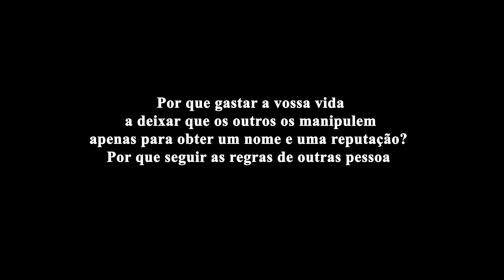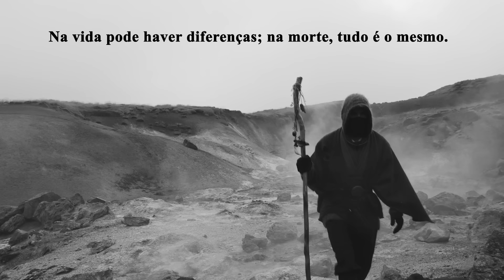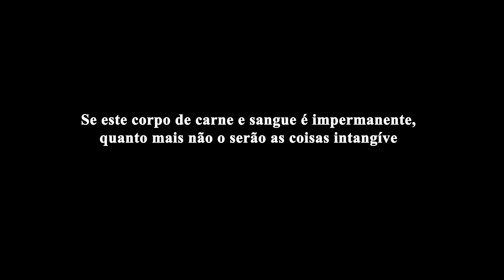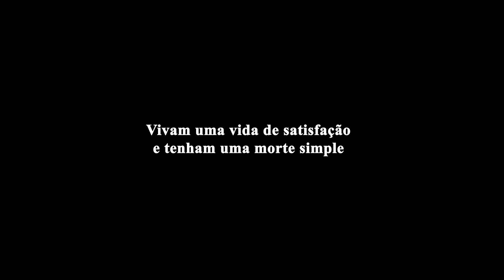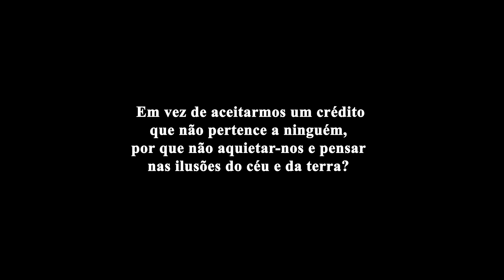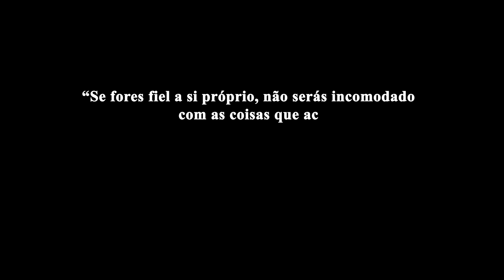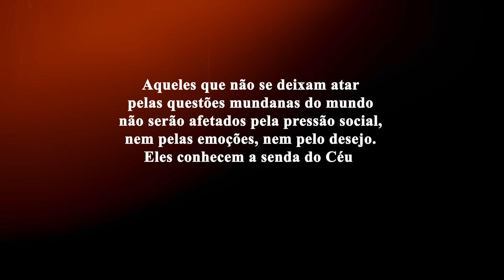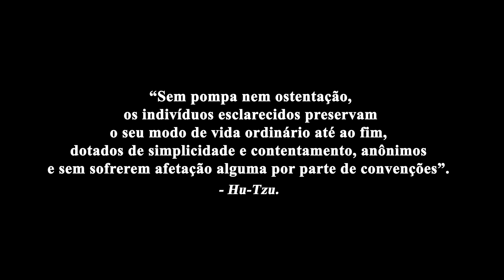Lie-Tzu - Não Busque Reconhecimento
Trechos do livro “The Book of Lieh-Tzu - A Classic of Tao”, de A. C. Graham.

Lie-Tzu ou  Lie Yukou  (400 a.C. - 301 a.C.), foi um influente filósofo do taoísmo Chines.
Nascido na China, Lie-Tzu viveu no período chamado de Primavera e Outono Chinês da dinastia ocidental de Zhou, mas pouco se sabe sobre sua vida.

Os ensinamentos de Lie-Tzu vão desde a origem e o propósito da vida, a visão taoísta da realidade e a natureza da iluminação até o treinamento do corpo e da mente, comunicação e a importância da liberdade pessoal.

🙏 Adquira os livros do Taoísmo através do nosso link na Amazon:

📚 Conheça nossa lista de recomendações:

“Na infância, nosso sangue é forte e nossa energia é abundante. Mente e corpo, pensamento e ação são um. Tudo o que fazemos está em harmonia com a ordem natural. O bebê não é afetado pelas coisas que acontecem ao seu redor. A virtude e a ética não podem restringir sua vontade. Nu e livre de convenções sociais, ele segue o caminho natural do coração.”
Lie-Tzu.

“Deixe seus olhos verem o que eles veem, não o que os outros querem que você veja. Deixe seus ouvidos ouvirem o que eles ouvem naturalmente, não o que os outros querem que você ouça. Deixe sua boca falar livremente e não seja constrangido pela aprovação ou desaprovação de outras pessoas. Deixe sua mente pensar o que ela quer pensar e não deixe que as exigências de outras pessoas ditem seus pensamentos. Se seus sentidos e sua mente não têm permissão para fazer o que eles querem fazer naturalmente, você está negando a eles seus direitos. Quando você não consegue pensar, sentir ou agir livremente, seu corpo e sua mente ficam feridos. Quebre essas opressões e você cultivará a vida.”
Lie-Tzu.

“Se você quiser conquistar um nome e um título, você precisará sacrificar a sua integridade e a sua humildade.
Se você quiser ser sincero e honesto, você não receberá muito reconhecimento social.”
Lie-Tzu.